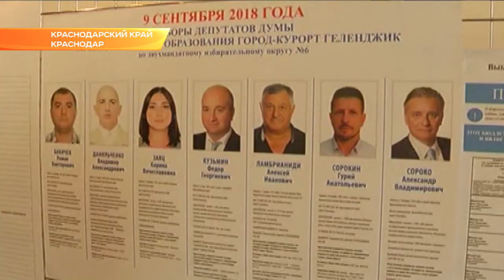Выборы на Кубани прошли открыто и без нарушений. Новости Эфкате Сочи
Об этом главе региона доложил председатель крайизбиркома Алексей Черненко.

На рабочей встрече обсудили предварительные итоги единого дня голосования. В это воскресенье кубанцы выбирали депутатов местных советов и глав поселений. Вениамин Кондратьев отметил высокий уровень организации выборной кампании, а также выразил благодарность жителям, которые не остались равнодушными и отдали свои голоса за будущее своих городов и станиц. Явка на муниципальных выборах Кубани составила более 56%. Это самый высокий показатель на юге страны.